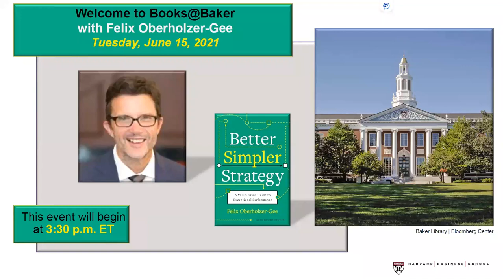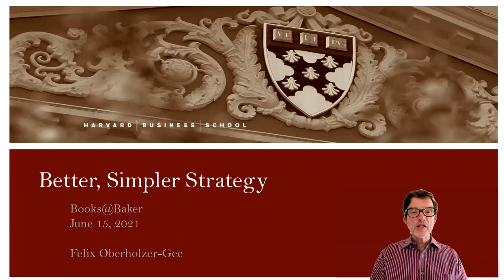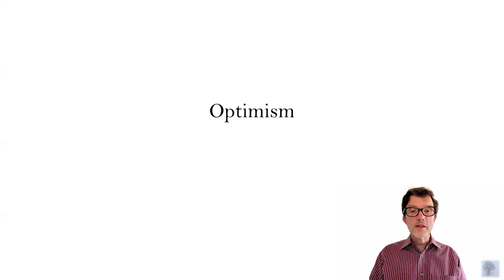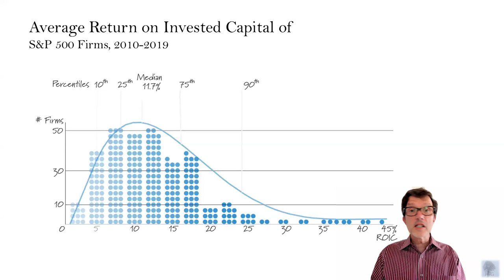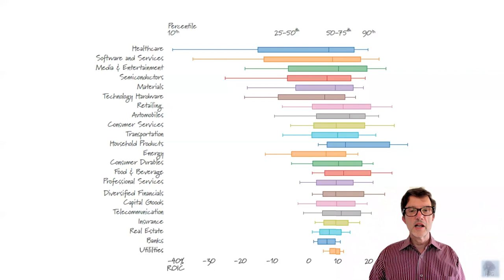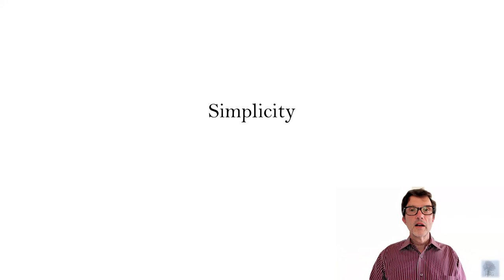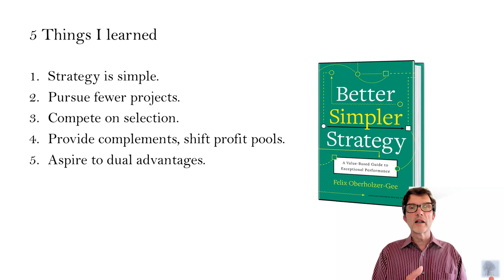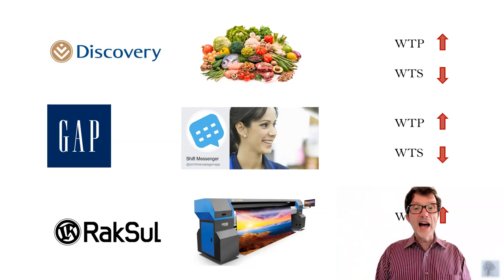Virtual Books@Baker with Professor Felix Oberholzer-Gee, author of "Better, Simpler Strategy"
The most successful companies in the world ask one simple question: Will this new business idea create value for customers, employees, or suppliers? No matter how interesting the idea may sound, it’s not worth touching if customers aren’t willing to pay for it or it won’t create the kind of value that translates into financial success, says Harvard Business School Professor Felix Oberholzer-Gee, author of the new book Better, Simpler Strategy.

During this Books@Baker event, Professor Oberholzer-Gee explained how companies can achieve better results by doing less and chasing fewer ideas—the ones that truly make a difference.

Want to learn more? and the Working Knowledge story about his newest book is available You can also hear more from Felix on the HBR After Hours podcast